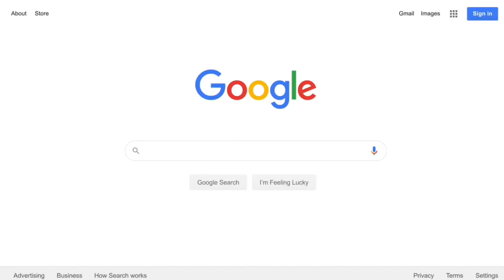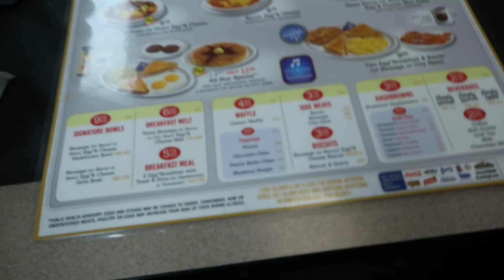COLLEGE VLOG | Nursing Edition, Rob 49 Concert, Exam Week, Spring Fest, Parties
EQUIPMENT
♡Camera Canon PowerShot G7 X Mark II 20.1-Megapixel Digital Video Camera Black 1066C001 - Best Buy